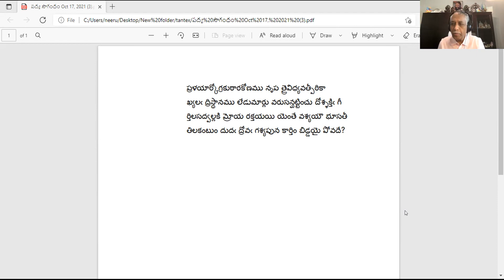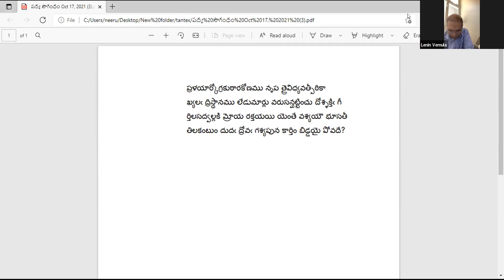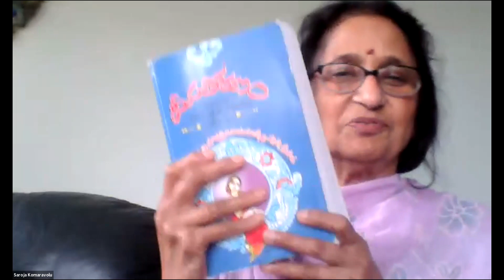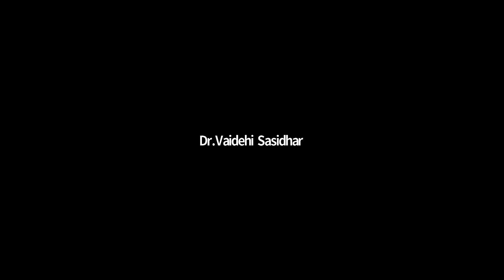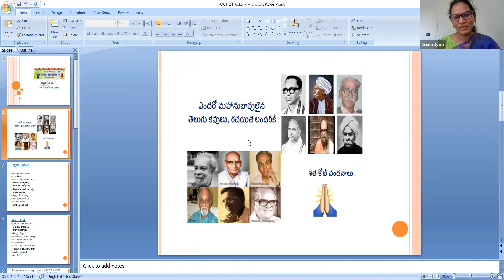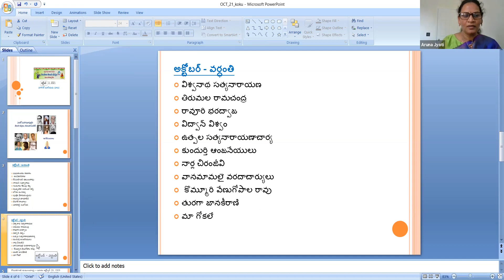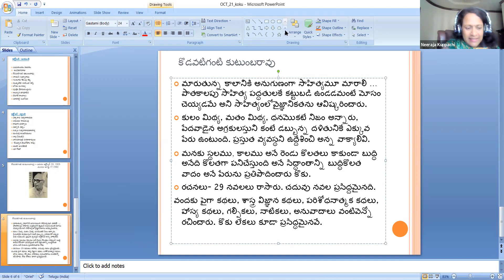171 వ సాహిత్య సదస్సు "నెల నెలా తెలుగు వెన్నెల" 10/17/2021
171 వ సాహిత్య సదస్సు "నెల నెలా తెలుగు వెన్నెల"